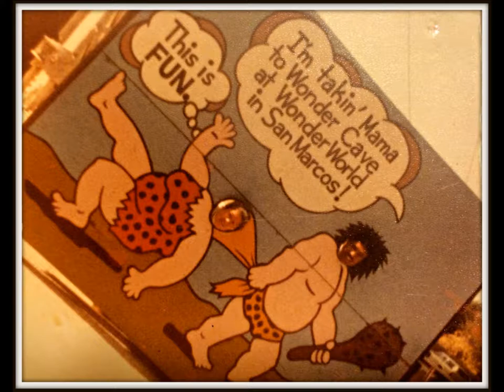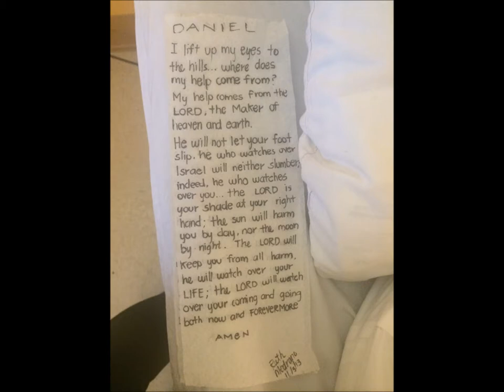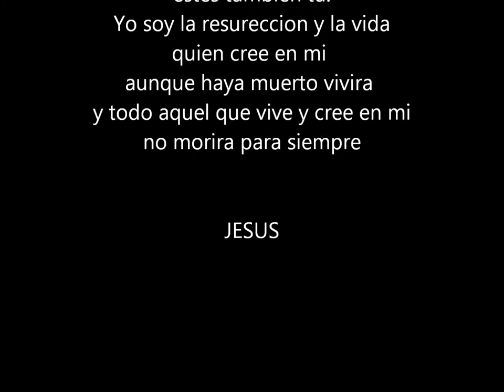Daniel Arevalo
Life of Daniel Arevalo